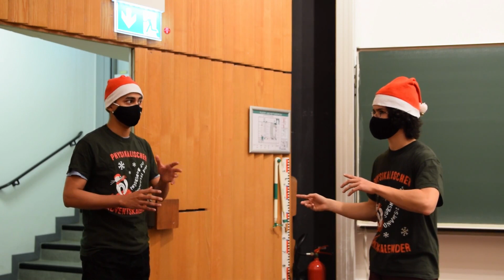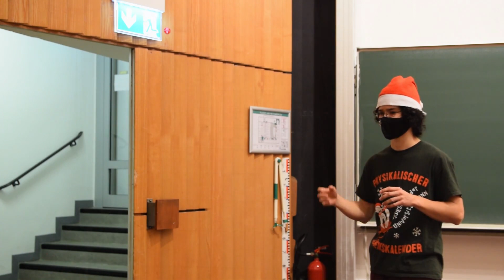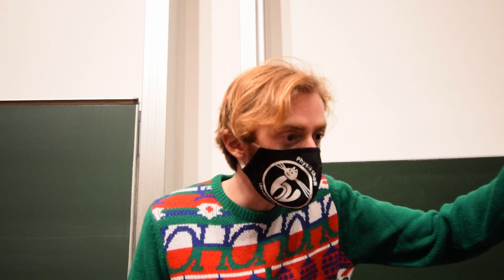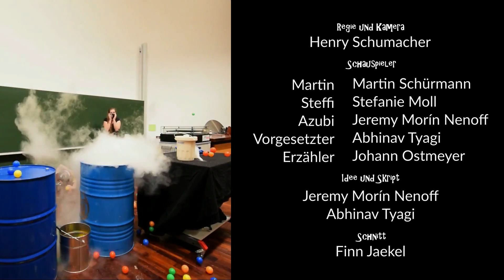How To: Flüssigen Stickstoff entsorgen | Physikalischer Adventskalender Uni Bonn Tür 11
In der heutigen Zeit ist Nachhaltigkeit wichtig, daher wird Mülltrennung bei den Wichteln großgeschrieben. Aber die richtige Entsorgung von flüssigem Stickstoff will gelernt sein!

Nowadays, sustainability is crucial, thus the elves attach importance to waste separation. But the right way to dispose of liquid nitrogen has to be learned!

Hoy en día la sostenibilidad es importante, por eso la separación de residuos es importante para los duendes. Pero la eliminación de nitrógeno líquido requiere experiencia.

--- Intro ---
Michael Caulwell

Dancing in Detroit
Mit Dancing in Detroit von Frametraxx